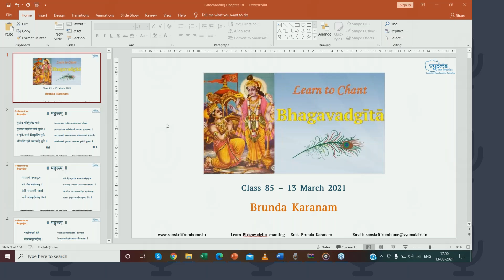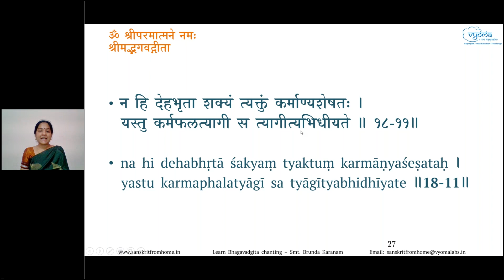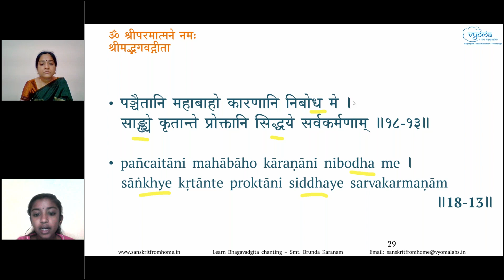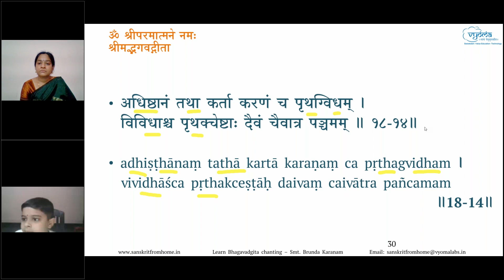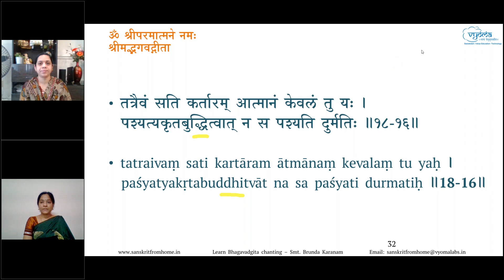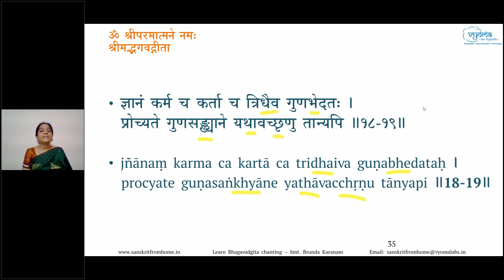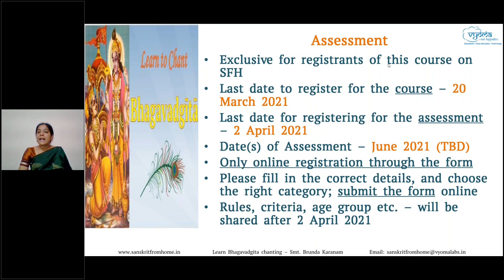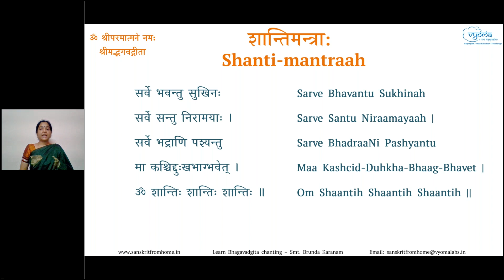85 | Chapter - 18 Verses 11 - 20 | Learn to Chant Bhagavadgita | Smt. Brunda Karanam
Verses 11 to 20 from Chapter 18 have been taught in this video.